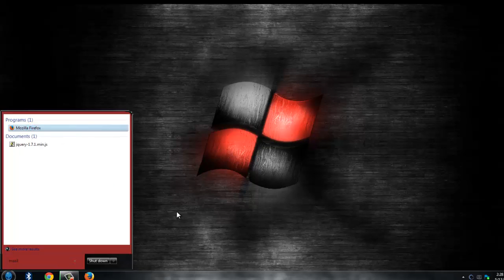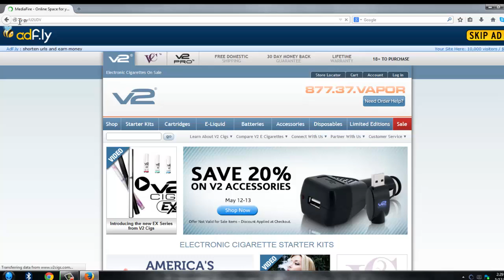How to open a Webpage/Website/Link Address that is blocked in your country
After Seeing this video and following it youmay be able to open a website that is BLOCKED in your country/province.

This video is created by Azad Menon.

New Tuts are coming soon...!

[TAGS]
How to open a Website that is blocked in your country
How to open a Webpage that is blocked in your country
How to open a link address that is blocked in your country
How to open a Website which is blocked in your country
How to open a Webpage which is blocked in your country
How to open a link address which is blocked in your country
How to open a blocked webpage
How to open a blocked website
How to open a blocked link address
How to open adf.ly
adf.ly not opening
adf.ly not opening in India
How to open adf.ly in India